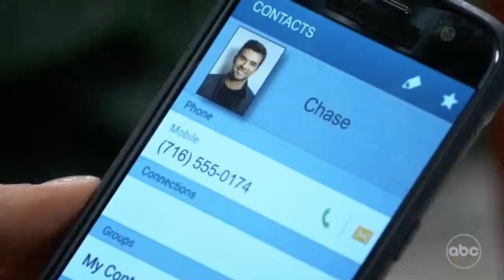GH 03-11-22 Michael, BLQ, Chase p4